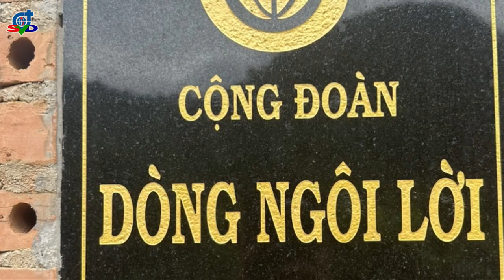Cộng đoàn Ngôi Lời Kim Lâm: Thánh Lễ Tạ Ơn ngày 16/10/2023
Truyền Thông Ngôi Lời Việt Nam phục vụ bạn tại các địa chỉ online sau: